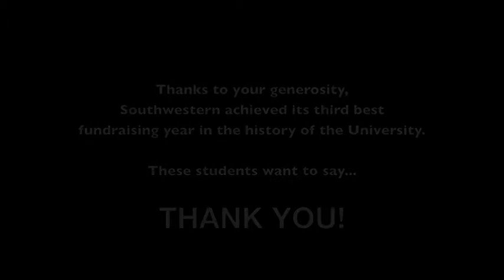Thank you!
Southwestern University recorded its third-best fundraising year ever in 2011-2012. For the period between July 1, 2011, and June 30, 2012, Southwestern received gifts and pledges totaling $18,912,924.